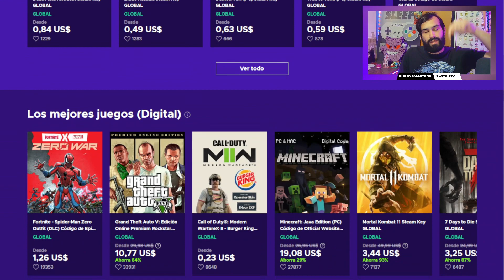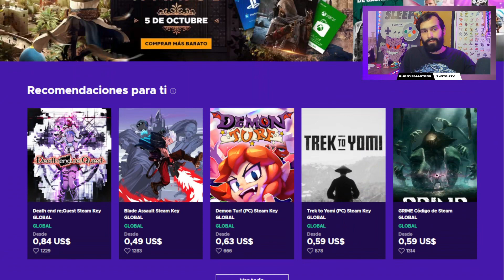(EQUIPO F2P) ⚡ Combate Legendario: Registeel ⚡ Pokemon Masters EX